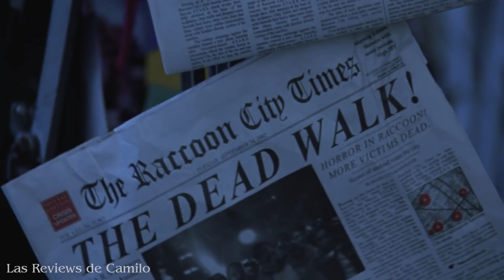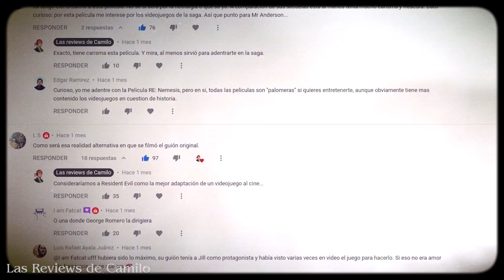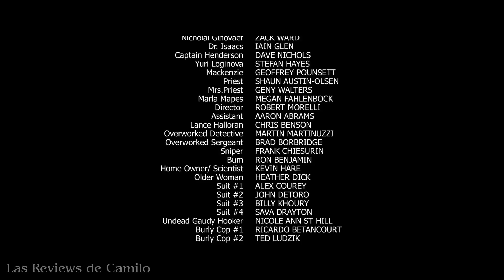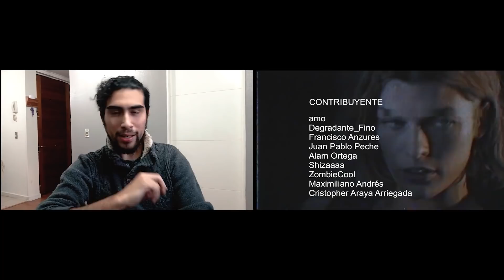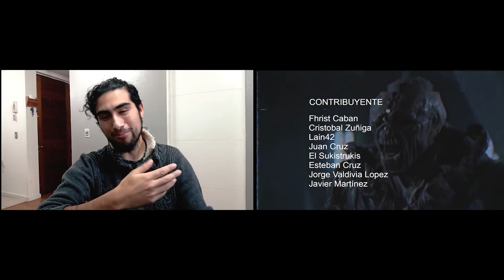RESIDENT EVIL 2 - Apocalipsis: ¿Sobrevalorada?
La segunda pelicula de Resident Evil, Apocalipsis es considerada por muchos como la mejor de la saga, es cierto esto? Hoy en Las Reviews de Camilo, hablaremos sobre la cinta de Alexander Witt la cual para mi está un tanto sobrevalorada.